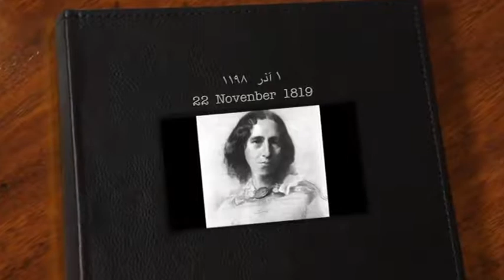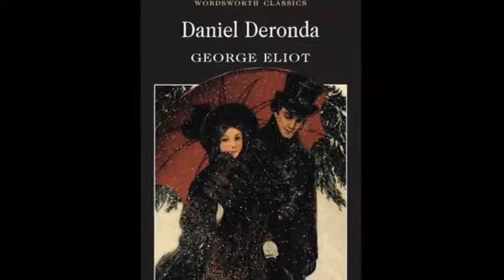تلویزیون ایران فردا - تقویم تاریخ شنبه 1 آذر